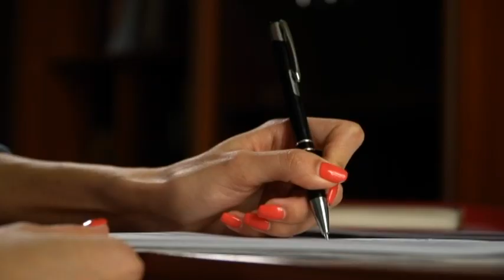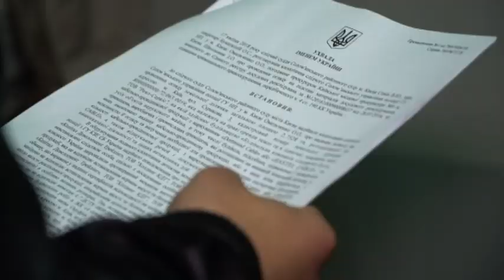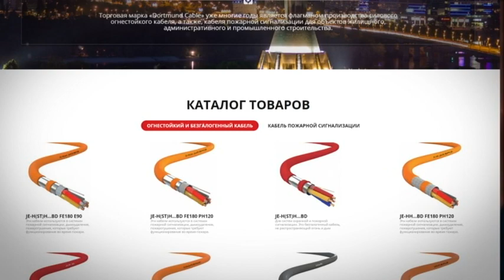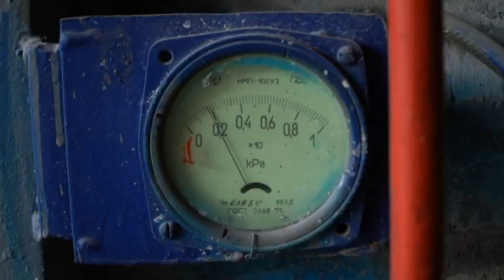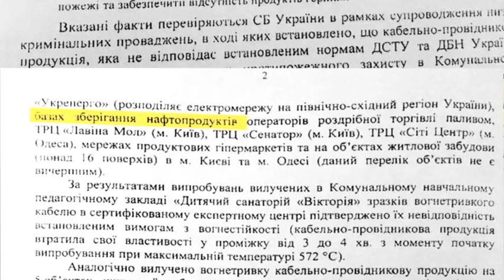Надрезонансна схема: контрафактний кабель у новобудовах і ТРЦ-небезпечний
Генадій-батько двох дітей. Квартиру на 25-му поверсі придбав у 2014-му. Чи ні в кожній оселі-діти. І всі, хто живуть у будинку-у небезпеці. Справа надрезонансна, бо йдеться про змову впливових бізнесменів. Оперативник просить не показувати обличчя. Але мовчати він вже не може. Все почалося з розслідування пожежі і загибелі дітей у таборі "Вікторія". Там теж ніхто не догадувався, що діти можуть згоріти за мить. Виявився, що винен у всьому один кабель. В СБУ почали перевіряти громадські заклади і висновки-невтішні. Контрафактний кабель використовують практично всі забудовники в Україні. Конструкцію кабелю спростили і шнур став небезпечним.